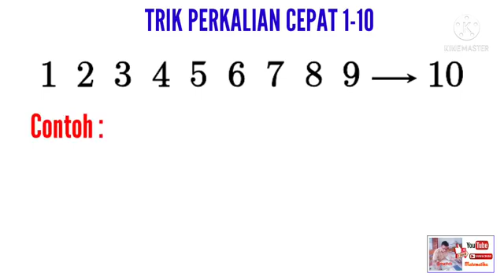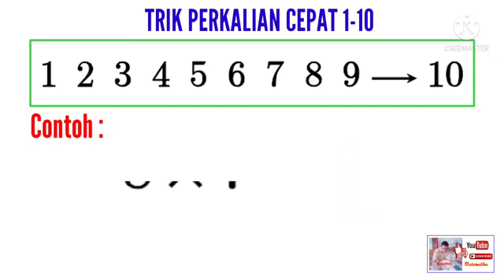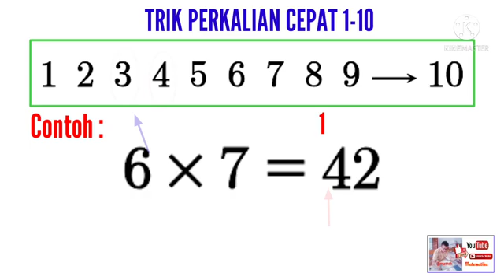TIPS CARA CEPAT PERKALIAN DIGIT SATU.|| SD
Cara cepat perkalian dalam matematika ada syarat mutlak yang harus dikuasai siswa. Salah satu dasar untuk pintar matematika adalah menguasai perkalian.

Trik cepat pembagian juga harus dapat dipahami karena merupakan kebalikan dari perkalian dengan demikian siswa dapat pintar matematika.